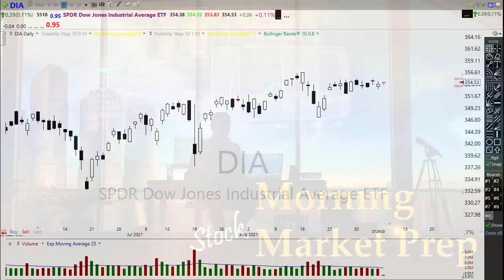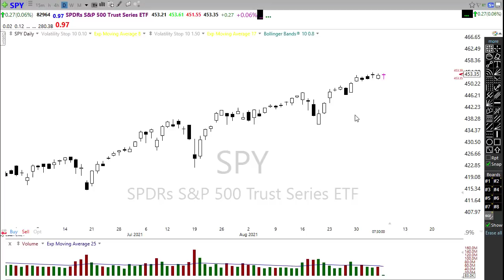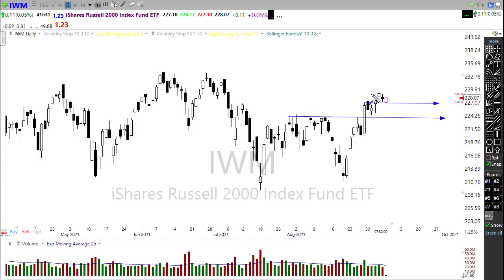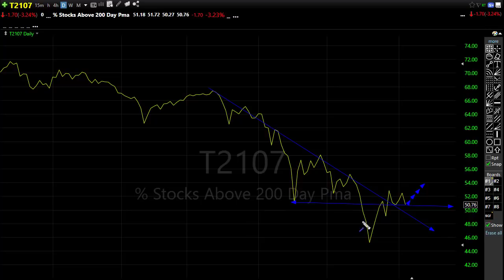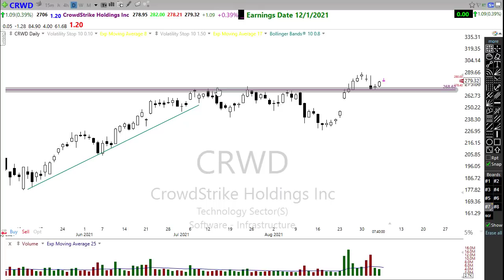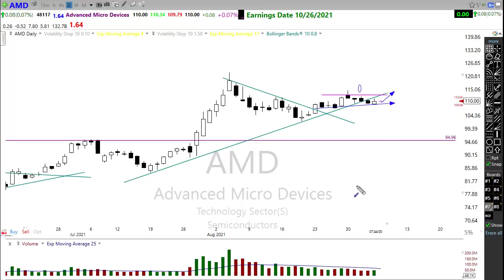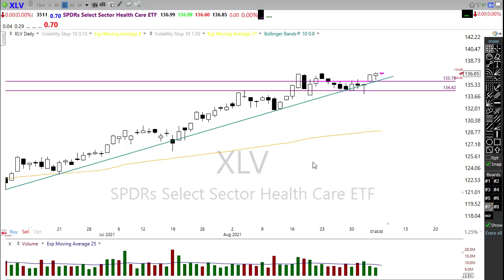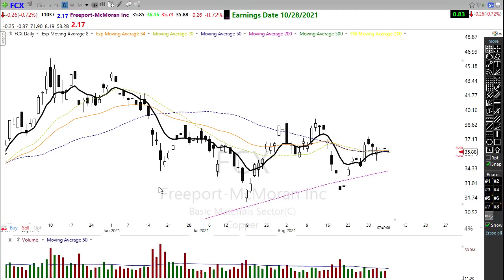Morning Market Prep | Stock & Options Trading | 9-7-21